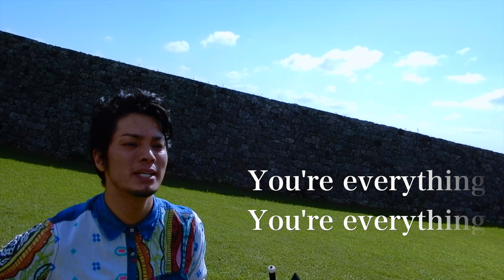Everything / MISIA / 【沖縄 三線 カバー（歌詞付き）】/ Cover by 宜保和也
ポップス、懐メロ、民謡を沖縄の三線一本でカバーしてみる企画「Gibo Tube（ギボチューブ）‼︎」第44弾の今回は、MISIAさんの名曲「Everything」です！
最近、女性ボーカリストの曲をギボチューブする機会が多いのですが、男性ボーカリストの歌詞としては少し恥ずかしいような直接的な歌詞が成立するのは女性目線の歌詞ならではなのかとも思ったりしてます。今回の曲もそんな曲の一つですが、ストレートでいて、でもいやらしさのない、古さを感じさせないMISIAさんのセンスを感じる一曲です。ロケ地は、沖縄県読谷村の座喜味城跡です。ぜひ聞いて見て下さいまし。

宜保和也（Gibo kazuya）Profile
沖縄本島那覇の街より南西に約400km「唄の島」と呼ばれる石垣島に生まれる。
沖縄の伝統楽器「三線(さんしん)」を、幼い頃から習い始め、2007年沖縄県立芸術大学音楽学部「琉球古典音楽三線部門」を卒業。
三線奏者として近年では、活動の場を国内外に広げ、2011年9月にはアメリカNewYorkのジャズの本場「Blue Note」にてライブを行う。
2014年3月、世界的なオーディション番組「X FACTOR」の日本版、「X FACTOR OKINAWA JAPAN」において準優勝をはたす。

芸歴・受賞歴
2010年　沖縄タイムス芸術選賞琉球古典音楽　三線「グランプリ賞」
2011年　アメリカNY「Blue Note」ワンマンライブ
2014年　「X FACTOR OKINAWA JAPAN」準優勝
2016年　琉球古典音楽野村流保存会　師範免許取得

～Pickup Original Song～ 「琉花の種」(りゅうかのたね)
沖縄(琉球)には、結婚式、祭り、生年祝い、様々な場面で喜びの唄三線がある。
そして同時に、悲しみ苦しみ、72年前の戦争から生まれたたくさんの唄がある。
「琉花の種」は、悲しみ喜び、光と影をあわせ持った沖縄（琉球）の歌、
「琉歌」の奥深さを世界中の人に届けたいという思いから生まれた。

ダウンロードサイトへは検索→「宜保和也 琉花の種」